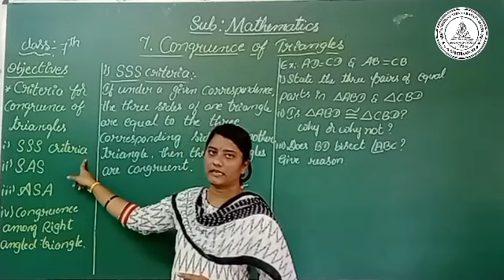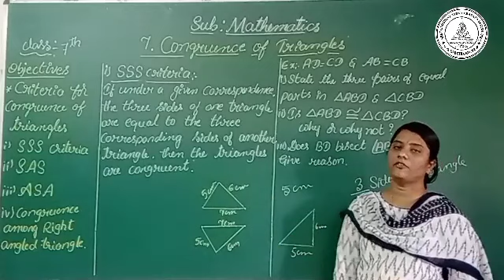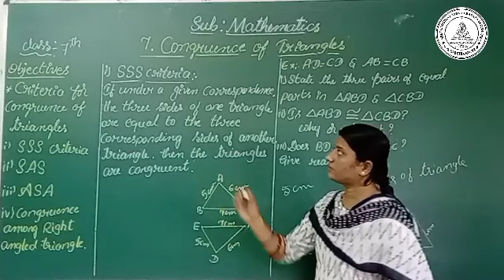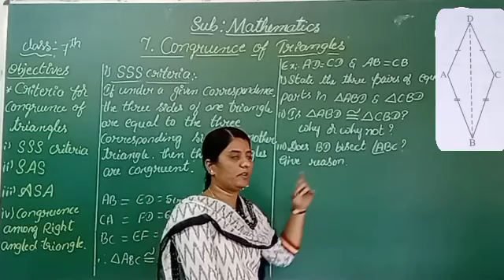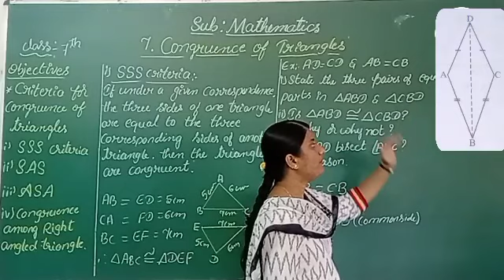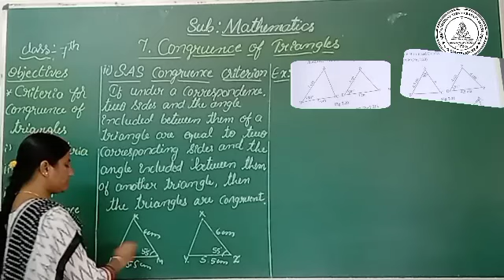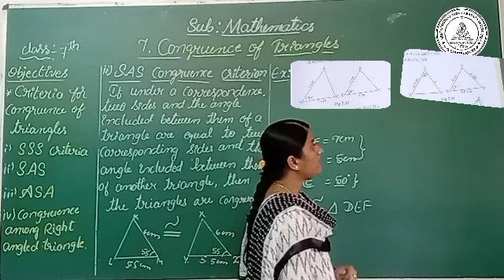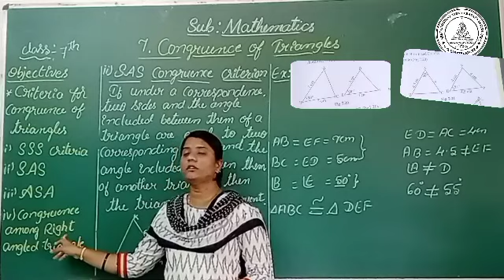7th Standard Maths 7th Lesson Part 3 Sem 1st 2021 22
7th Standard Maths 7th Lesson Part 3  Sem 1st 2021 22 by Jayashree T